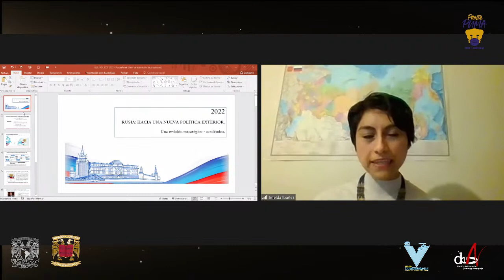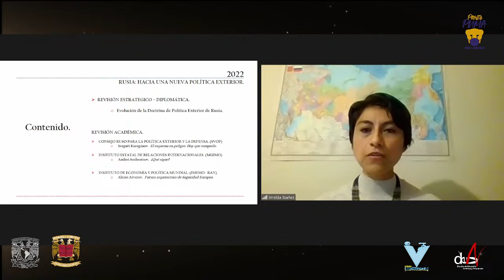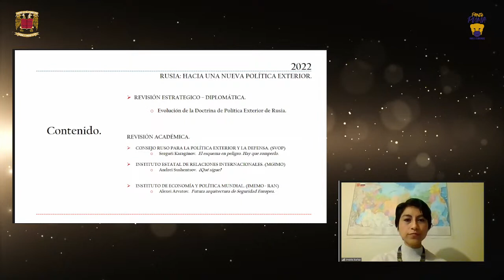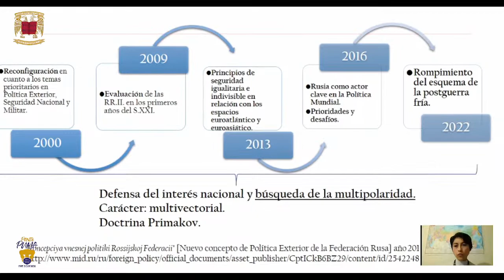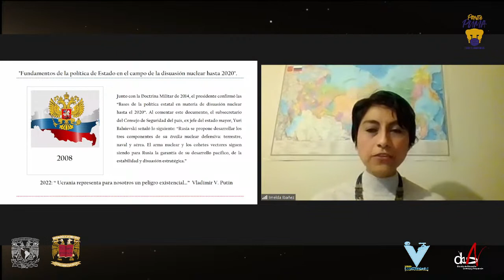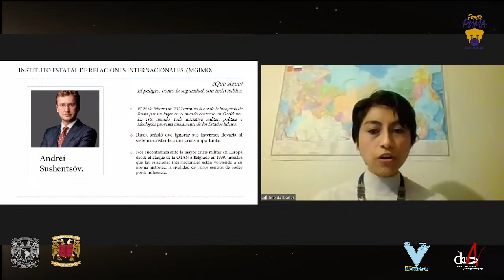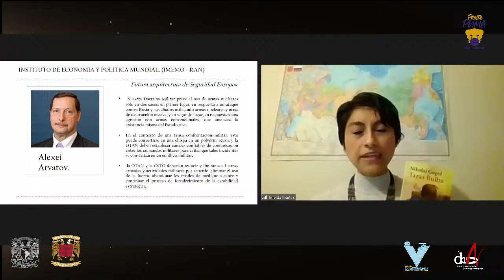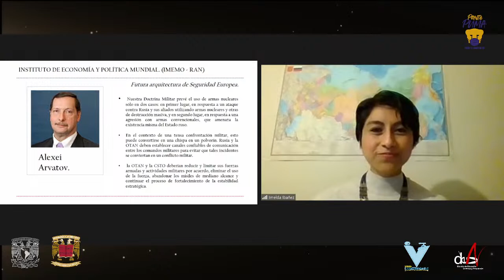Análisis del conflicto Ruso-Ucraniano: Historia y perspectivas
Participan:
Yadira Gálvez Salvador
Iraís Moreno López
Jorge Márquez Muñoz
Dámaso Morales Ramírez
Modera: Fausto Quintana Solórzano